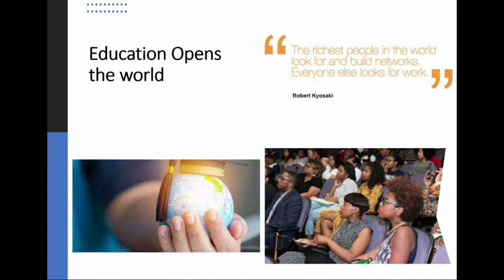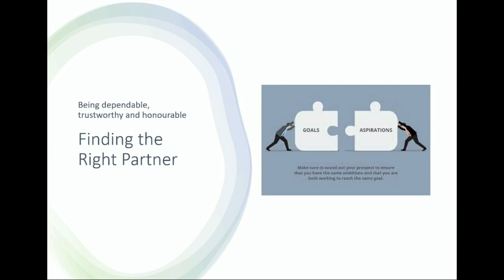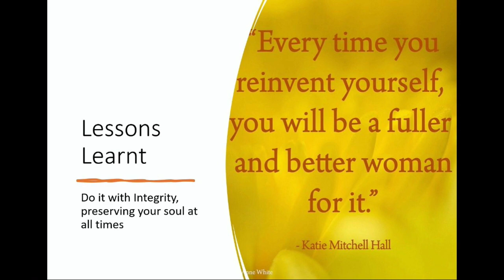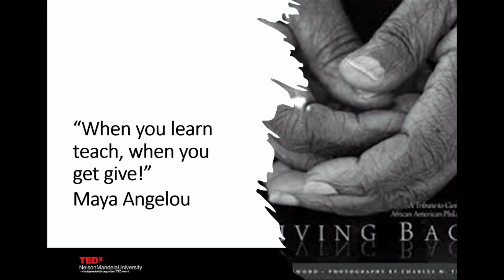Self-Reinvention & Giving Back | Dr Judy Dlamini | TEDxNelsonMandelaUniversity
Dr Judy Dlamini's talk focused on her transition from being a medical doctor to pursue entrepreneurship and her role in giving back and creating a pipeline of female academic leaders. Judy is an entrepreneur, author & philanthropist. Education: MBChB from UKZN, MBA from Wits University, PhD in Business Leadership from UNISA, a Stanford Innovation & Entrepreneurship Certificate and a Postgraduate Certificate in Education from Wits. Worked for HSBC Investment Bank. Founder and Executive Chairman for Mbekani Group & is a non-executive director of SA SME Fund. Chairs: Wits Donald Gordon Medical Centre & GBVF Response Fund. Former Chairman of Aspen Pharmacare Limited. Previous board appointments: Anglo American plc, Discovery Holdings, & Woolworths Holdings. Author of ‘’Equal but Different”; “The Other Story” & “Grow to be Great”. Judy has won multiple awards; Honorary Doctorates: Nelson Mandela University in 2018 & University of Kwa-Zulu Natal 2019. Co-founder Mkhiwa Trust. Founder of Female Academic Leaders Fellowship. Chancellor of Wits University. This talk was given at a TEDx event using the TED conference format but independently organized by a local community.